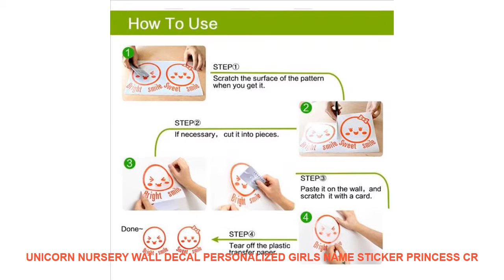Unicorn Nursery Wall Decal Personalized Girls Name Sticker Princess Cr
Style : Cartoon
Pattern : Plane Wall Sticker
Specification : Single-piece Package
Model Number : Wall sticker
Material : PVC
Theme : Cartoon
Scenarios : Wall
Censor Code : 3N09
Color : Can be customized
Features : Environmental protection waterproof removable
Material : Vinyl Wall Sticker
Classification : For WallFurniture StickersFloor StickersFor Tile...
is_customized : yes
Dropshipping : yes
Finished size : 57x42cm

Specifications:
100% brand new and high quality
Material:Vinyl PVC Wall Sticker
Customized
C
o
l
o
r
Forexample:2#
Package:
1xSticker1xTransfer film1xinstruction for use.
Easy to use :
Size:57x42cmSpecifications:
100% brand new and high quality
Customized
C
o
l
o
r
Forexample:2#
Package:
1xSticker1xTransfer film1xinstruction for use.
Easy to use :
Size:57x42cm

Similar Product
Portable Electric Juicer Smoothie Blender USB Rechargeable Mini Fruit Mixers Juicers Fruit Extractors Food Milkshake Batidora
Kbxstart Handheld USB Rechargeable Portable Blender Mixer with 2 Whisk Head Kitchen Mini Blender Milk Frother
Kbxstart USB Rechargeable Portable Blender Mixer 3Gear 13000 min Personal Coffee Easy Blender Mini Liquidificador With
Portable Electric Juicer Blender Mini Fruit Mixers Juicers Fr

Others House Decor Youtube Videos :
Eagle Feather Wall Art Canvas Painting Animal Nordic Posters And Prints Black And White Wall Pictures For Living Room Wall Decor =
Can Be Removed Christmas Santa Claus Pretending Window Wall Sticker Art Removable Wall Mural Wall Decor Wall Sticker Hot 50*70CM =
Wall Stickers Christmas Removable Wall Sticker Adornment Wall Glass Window Decoration Christmas Stickers On Clothes 60*90cm =
10pcs/set Funlife Self Adhesive Mosaic Tiles Sticker For Kitchen Bathroom Wall Tile Decor Waterproof Peel&Stick PVC Marble Tile =
Santa snowman Window reindeer listed on the new Christmas tree Christmas decoration wall stickers in the New Year 60*90cm =